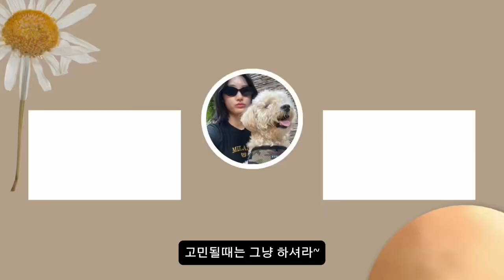붙임머리를 하러 가다 ㅣ사람은 머리빨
얼굴 권태기가 와서 큰 변화를 주고 싶어 내돈내산 붙임머리를 하러 갔다왔어요~!
솔직한 후기 후반부에 나옵니다
저는 대만족이에용 고민보다 go~~